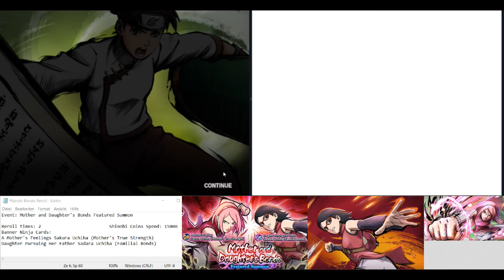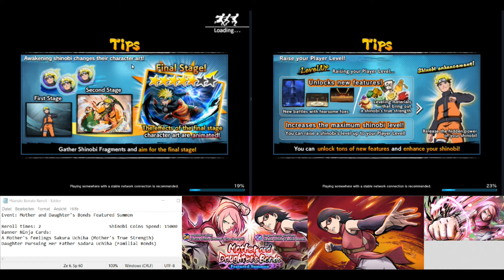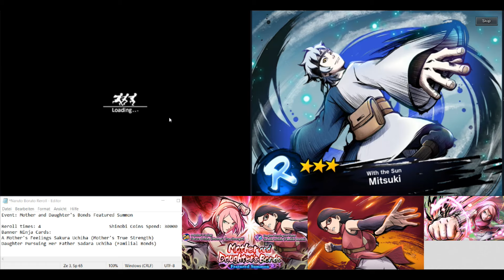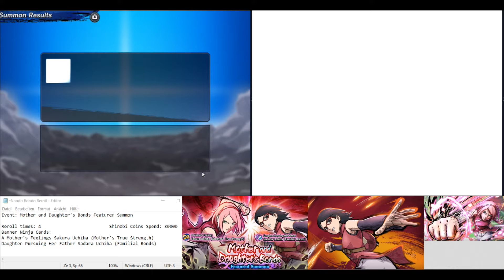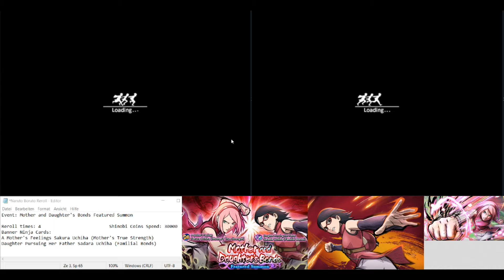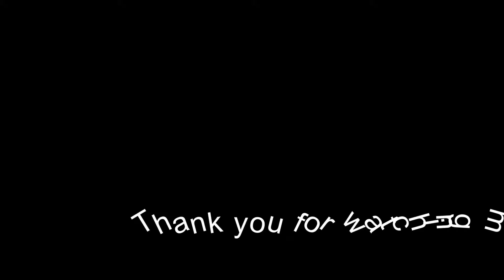[Naruto Tribes] 👩‍❤️‍💋‍👩 SAKURA & SADARA UCHIHA SUMMONS (Reroll) 👩‍❤️‍👩 Naruto x Boruto Ninja Tribes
Character Reviews: (0:00)
Reroll1+2: (4:30)
Reroll3+4: (10:39)
Outro: (17:09)